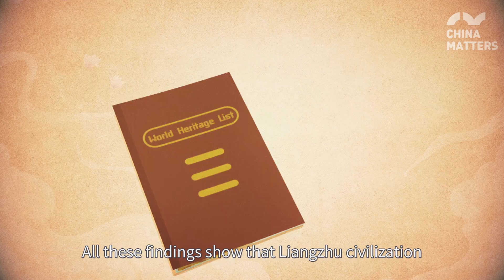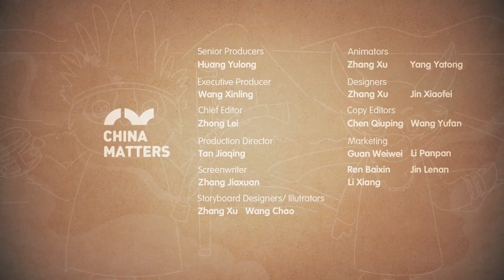Explore China's Liangzhu, the great wonder in the world!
China's ancient Liangzhu Archaeological Site is located in Yuhang District of Hangzhou City, east China's Zhejiang Province. Its discovery demonstrates that Chinese civilization dawned more than 5,000 years ago, almost the same time as the ancient Egypt, India and Mesopotamia. In 2019, the Archaeological Ruins of Liangzhu City joined the World Heritage List.